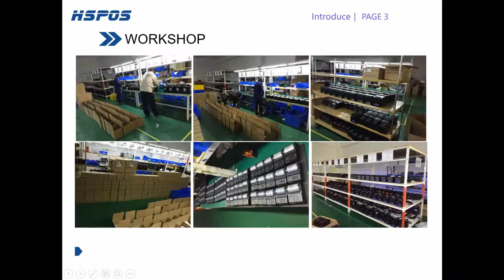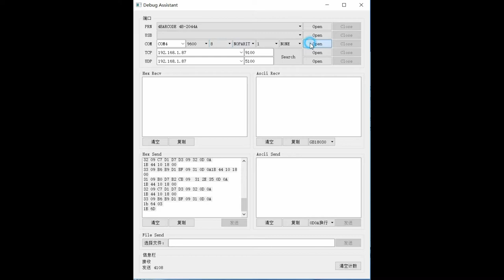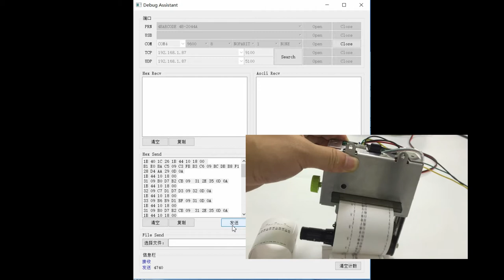rs232 serial port pos printer HSK24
thermal vending machine printer support RS232 and TTL port, also can support esc/pos command and drivers printing (windows and linux)